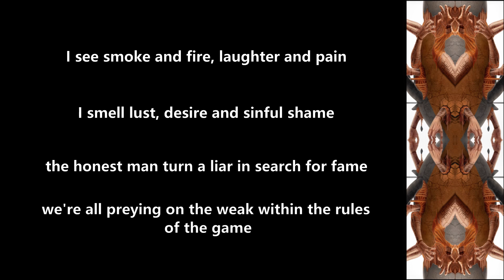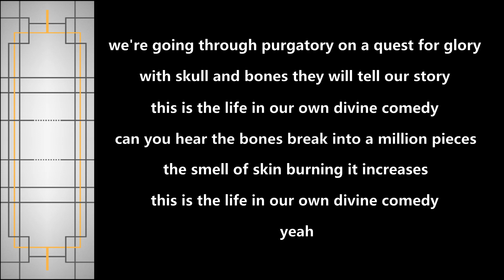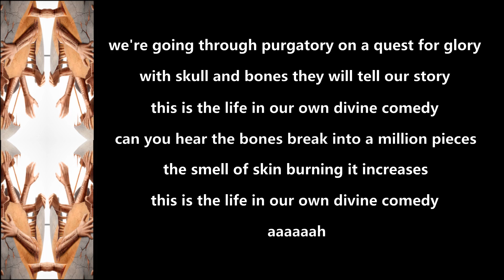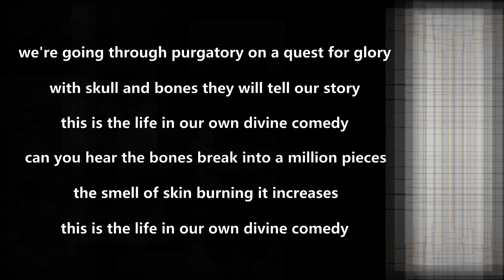Dynazty - A Divine Comedy - 2014 - Lyric Video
Made this Lyric Video for ''A Divine Comedy'' from the album ''Renatus'' (2014)!!

Dynazty Official Youtube: @DynaztyOfficial